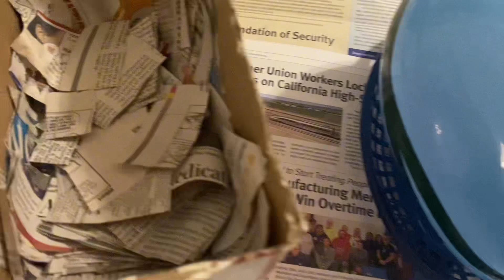How to make paper mache (the best & easiest way)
This is the best and most effective way to make paper mache.
Always start by gathering materials first
Cut newspaper into strips
And then begin mixing the paper mache
Follow video for best results

Next video will be a replicating process for a ghost face mask